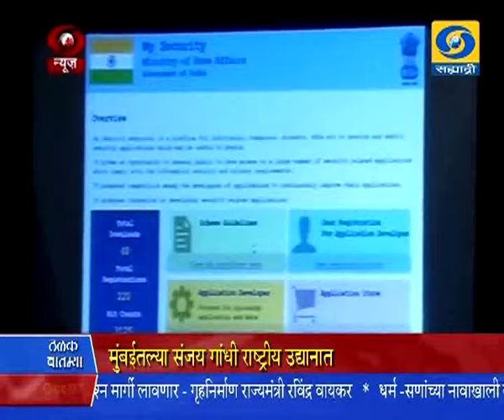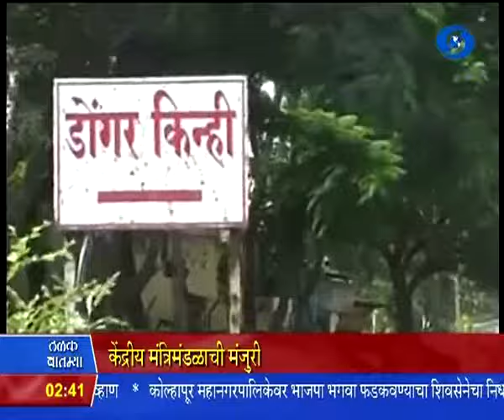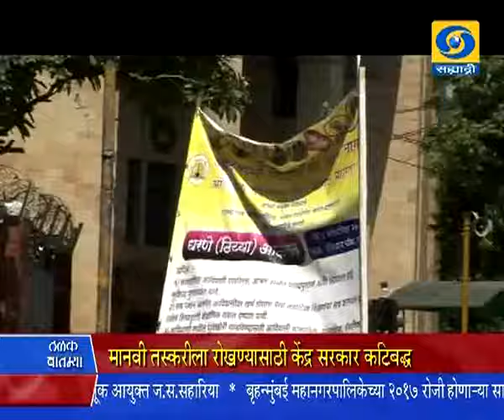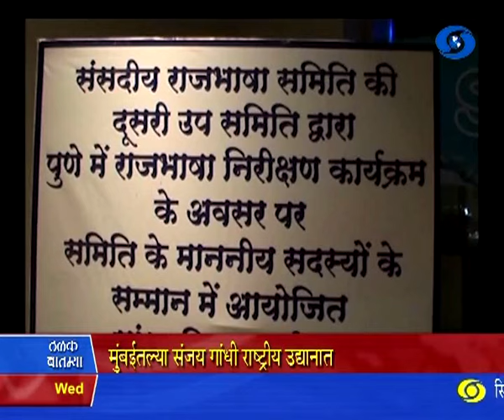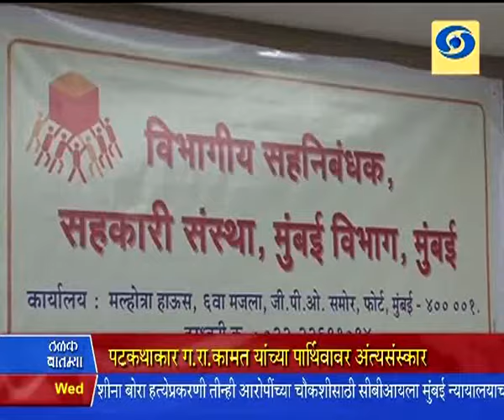2:30 pm News 07/10/2015 _ दुपारी अडीचच्या बातम्या ०७/१०/२०१५